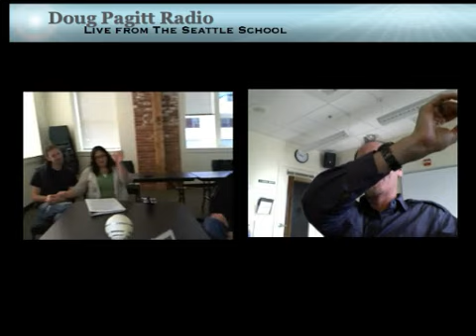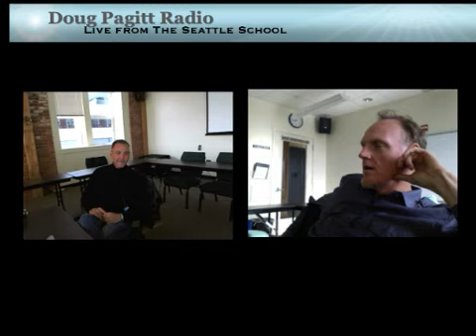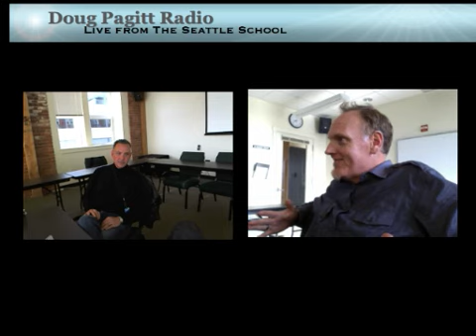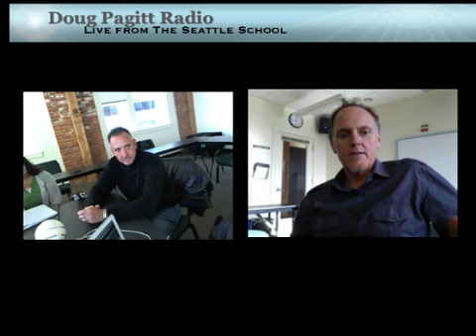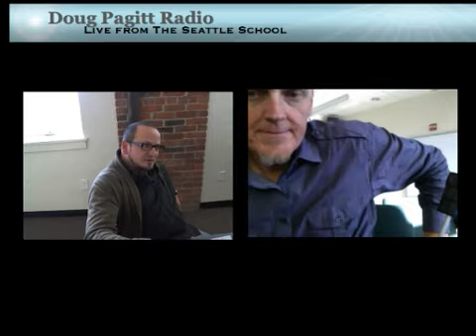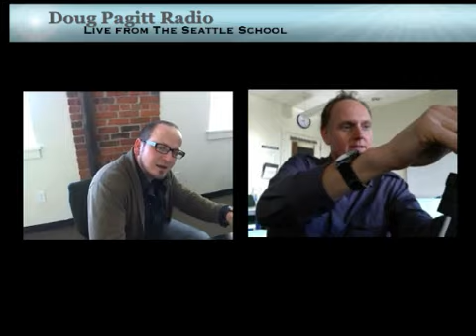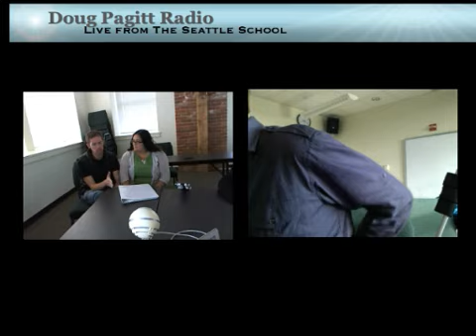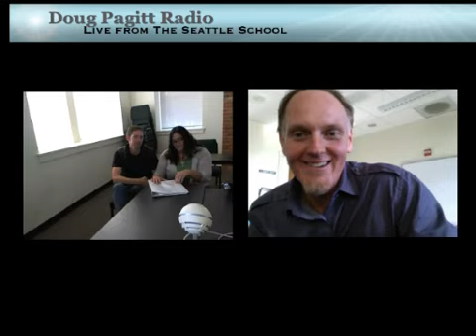Doug Pagitt Radio from The Seattle School Part 3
Doug Pagitt Radio with Tobin Wilson and Dwight Friesen on Faith and interconnectedness among other things.